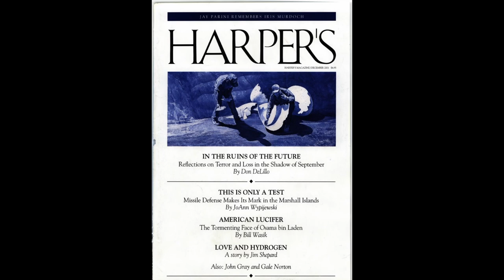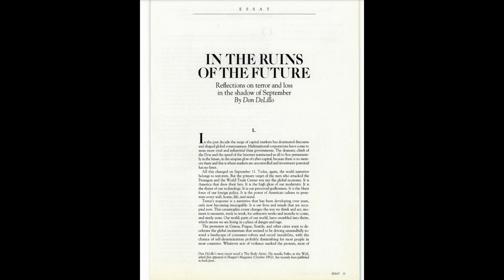In the Ruins of the Future by Don DeLillo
A story about the horror of the World Trade Centre attack.